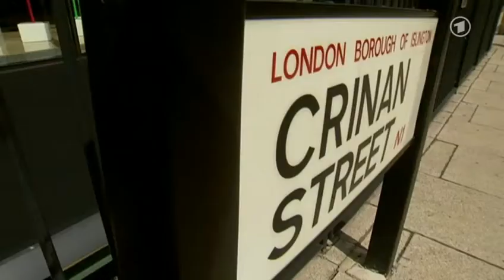Geheimdienst-Affäre in Großbritannien - Chef des Guardian vor Parlamentsausschuss - 3.12.2013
Seit Wochen steht der "Guardian" wegen seiner Snowden-Berichterstattung unter enormem politischen Druck. Nun musste Chefredakteur Rusbridger vor dem Parlament aussagen. Dabei wehrte er sich gegen Vorwürfe, seine Zeitung habe mit den Enthüllungen die nationale Sicherheit gefährdet. - NSA-Affäre in Großbritannien - Chef des Guardian vor Parlamentsausschuss - 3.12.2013